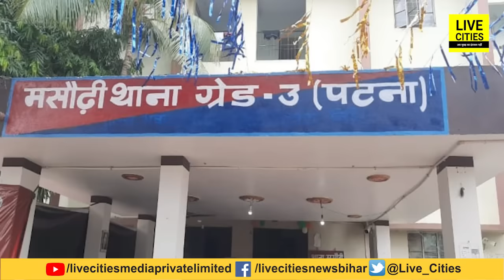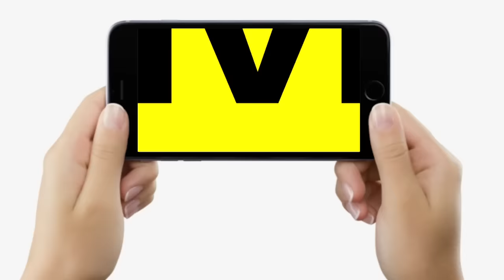Patna में बीच रोड पर लड़की की कनपट्टी फाड़ दी, छात्रा की गो/ली मार खत्म कर दिया, इलाके में हंगामा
Masaurhi, Patna में बीच रोड पर लड़की की कनपट्टी फाड़ दी, छात्रा की गो/ली मार खत्म कर दिया, इलाके में हंगामा | Bihar News | LiveCities